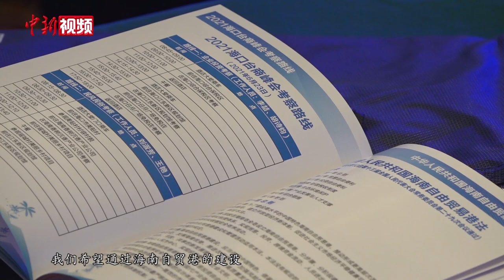台商：海南自由贸易港法为企业投资保驾护航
主题为“融合、创新、共赢”的2021海口台商峰会6月21日在海口开幕，近250名两岸工商界人士就深化两岸经贸交流合作和助力海南自贸港建设展开探讨，挖掘合作潜力，共谋商机、互利共赢。